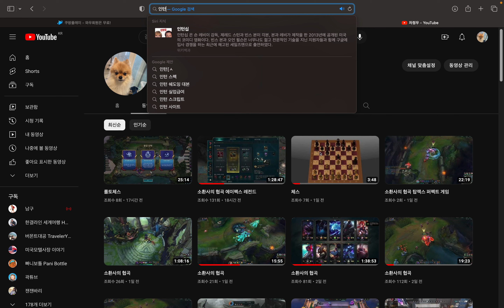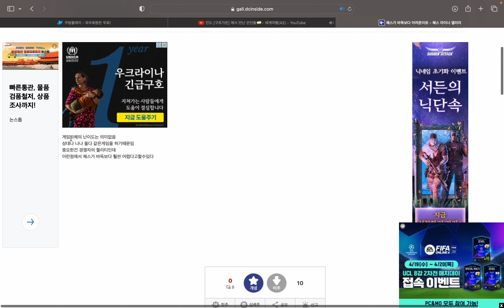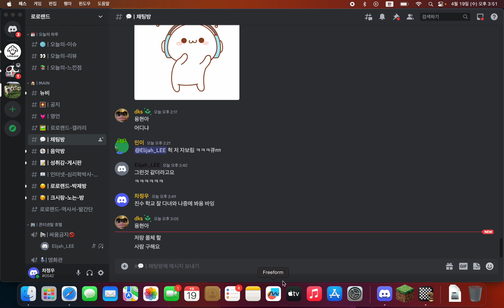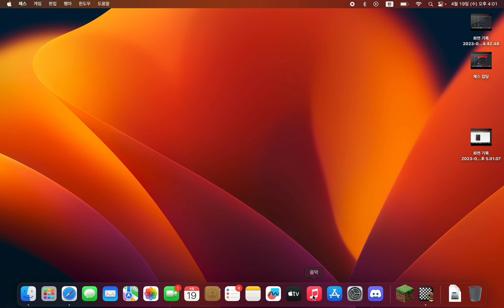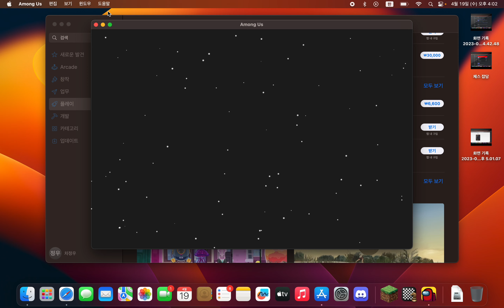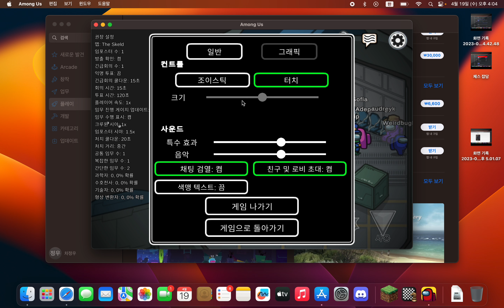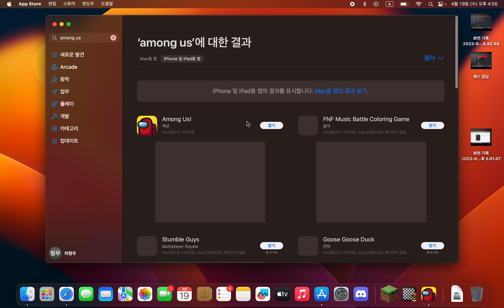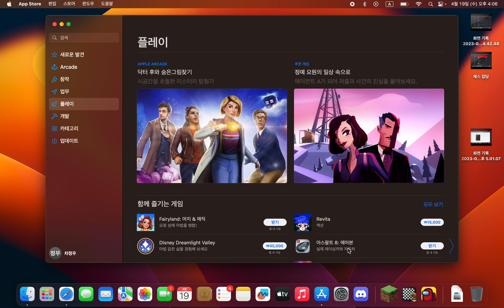체스 게임플레이